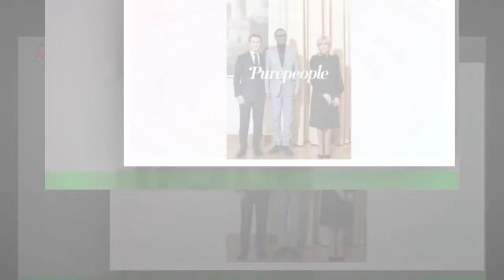Brigitte Macron d'une infinie élégance au côté de mari Emmanuel et d'une grande star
La journée du 11 novembre 2022 était particulièrement chargée pour le président de la République français d'après l'AFP.''Emmanuel Macron a présidé vendredi à Paris la cérémonie de commémoration du 104e anniversaire de l'Armistice de 1918,avant un déjeuner à l'Élysée avec des porte-drapeaux, commissaires de la Flamme du soldat inconnu et présidents d'associations d'anciens combattants.